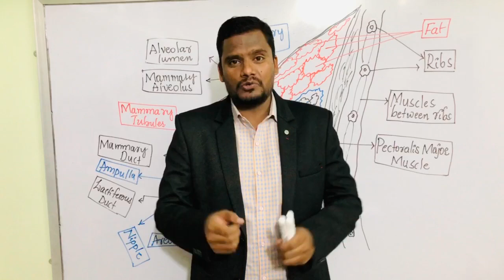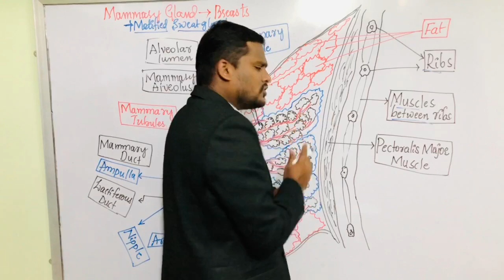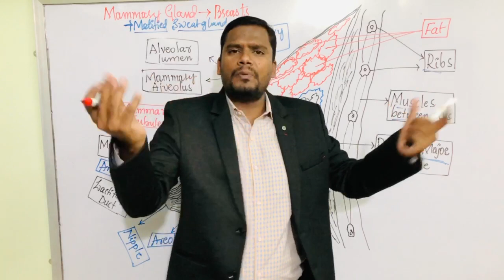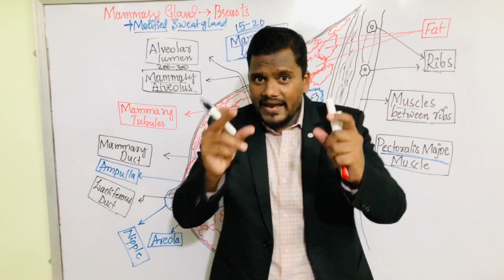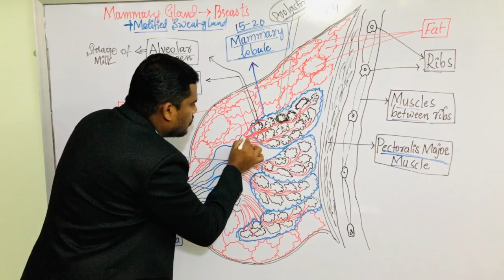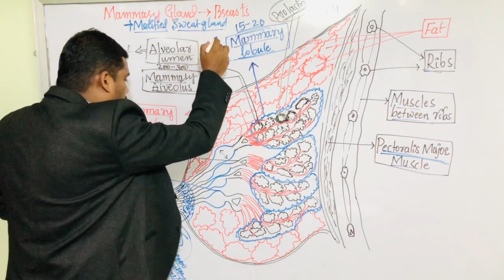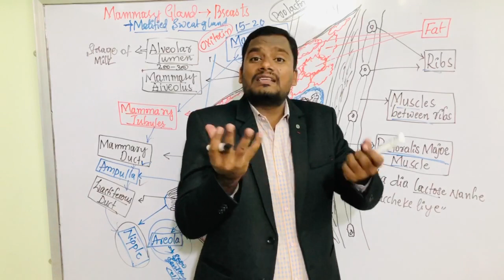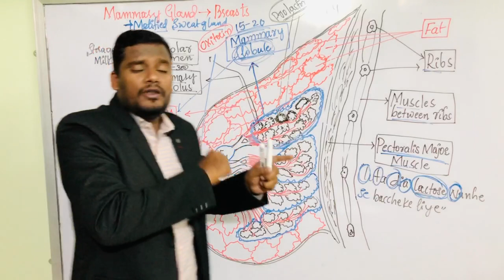Female Reproductive System. Part-4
Very useful for PUC-2 Board Examinations, NEET, AIIMS, KCET